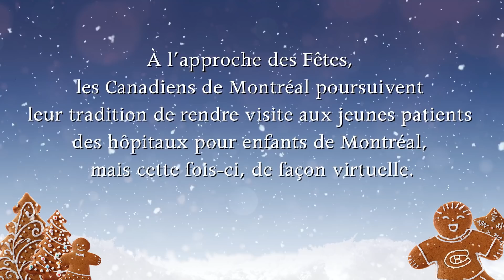Habs make virtual hospital visits for the holidays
The Habs spread holiday cheer and made gingerbread houses with young patients over Zoom as part of the team's annual hospital visits.